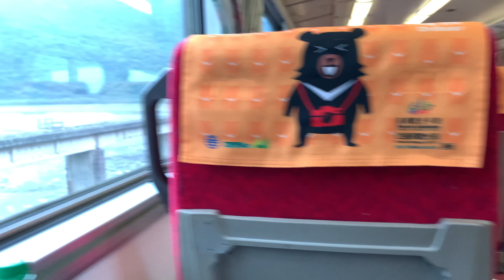2020/03/11_177次自強號和平至漢本站-1538